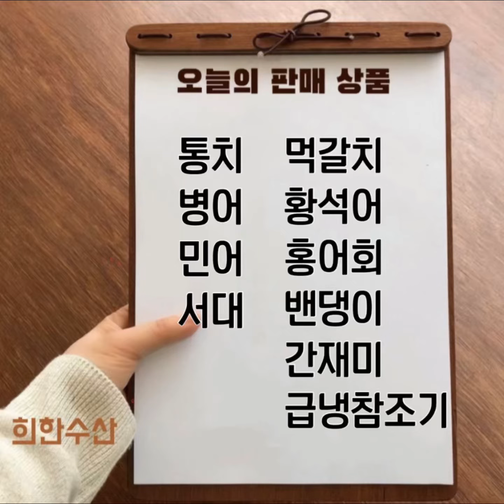7월6일(수) 오늘의 판매 생선 안내📮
[07월 06일 수요일] 오늘의 판매 상품🔖

🏷급냉참조기
물량 많고, 저렴하게 매입해 ( 영하 40도)바로 넣었두었던 선도 좋은 상품 급냉한 냉동 참조기 보내드립니다. 냉동 특성상 반짝 판매 불가 원작 그대로 보내드립니다
팔다남은 물건아니구요 100짝 이상씩 넣어둔것입니다

급냉 200미 [정품/실량 15~16kg/19~20cm]
한 짝👉150,000원 [200마리]

급냉 180미 [정품/실량 15~16kg/20~21cm]
한 짝👉170,000원 [180마리]

🏷황석어[깡다리]
•황석어(깡다리) 조림의 담백하고 부드러운 맛!
•생물 황석어로 크기가 일정하지 않습니다.

10kg(소사이즈)👉40,000원

🏷밴댕이
•크기은 작은 밴댕이는 칼슘과 철분 성분이 들어 있어 골다공증 예방과 피부 미용에도 좋으며 불포화지방산이 많아 성인병에 탁월한 효능을 보이는 몸에도 좋고 맛도 좋은 밴댕이에요

10kg👉45,000원

중대 파갈치 [평균3지~3.5지]
11미👉90,000원
22미👉170,000원

중대 갈치 [평균3지~3.5지]
11미👉135,000원
22미👉260,000원

마리갈치[특대사이즈]
4미👉160,000원
5미👉150,000원

📮전체적으로 갈치 배가 약해 작은 충격에도 배가 잘 터집니다. 혹 터져 내장에 냄새가 날수도 있습니다 내장 머리 손질해서 드시면 됩니다.

40미
5마리  👉38,000원
10마리👉70.000원

30미
5마리  👉57,000원
10마리👉109,000원

20미
3 마리👉58,000원
5 마리👉93,000원

통치[15미]
반 짝👉60,000원
한 짝👉110,000원

통치[10미]
반 짝👉65,000원
한 짝👉120,000원

민어[원물 그대로 보내드려요]
3.1kg👉120,000원
3.4kg👉132,000원
3.6kg👉140,000원

민어[필렛/포떠서보내드립니다]
3.1kg👉130,000원
3.4kg👉142,000원
3.6kg👉151,000원

🏷서대
•서대는 튀기듯이 구워야 겉은 파삭하고 속은 부드럽고 고 소해요(개인적인 취향^^)

[한상자 2미]
2마리👉75,000원

🏷간재미
•간재미 회, 간재미 회무침, 간재미 매운탕, 간재미 장
•횟감 가능한 간재미로 회와 무침으로 드시고,뼈와 내장을 끓여 간재미 매운탕으로 많이 드십니다.
•간하고 쓸개는 따로 장 담궈먹으면 남성분들에게 좋습니다 ^^

📌간재미 손질 가능 손질시 15,000원 별도로 추가됩니다.

『500g』          2~3인분👉  35,000원
『1.2~1.4kg』   5~6인분👉  75,000원

🏷배송 안내
택배

퀵서비스
•10만원 이상/구도심,하당,옥암,무료 / 남악,오룡 5,000원
•퀵으로 받으실 분은 댓글 또는 문자 주세요.

🏷주문 안내
•입금계좌: 새마을 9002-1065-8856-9 김희옥

🏷목포희한수산
•30년째 운영 중인 수산업, 도소매전문
•매일 신선한 수산물을 입찰하여 판매하고 있습니다.
•전국 식당, 지역 식당, 사업자분들 납품